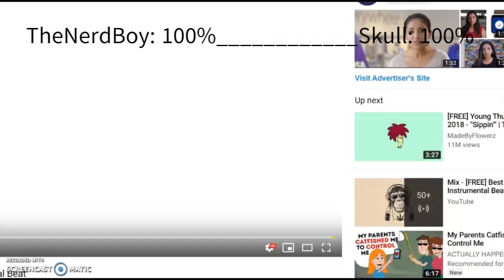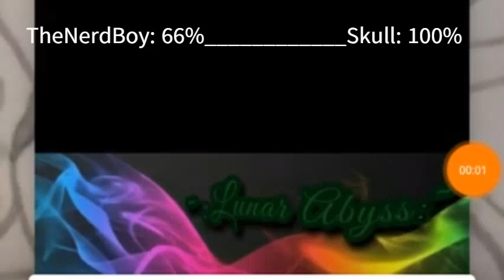TheNerdBoy vs Skull with healthbars